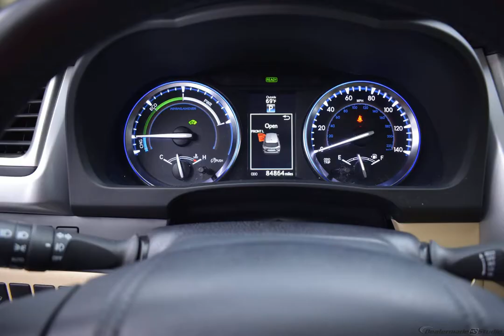2014 Blue Toyota Highlander Hybrid Sport Utility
Used 2014 Blue Toyota Highlander Hybrid Sport Utility Limited Ash